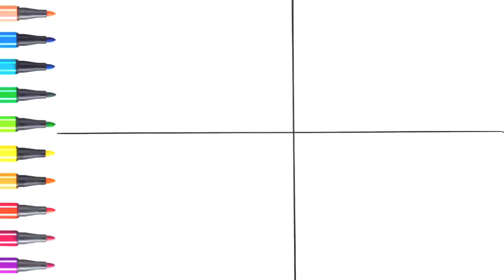Zeichnen und malen für Kinder. Wie zeichnet man Elsa und ihre Freunde. Einfach Elsa malen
Wir zeichnen Elsa und ihre Freunde , anschließend malen wir das Bild in bunten Farben aus